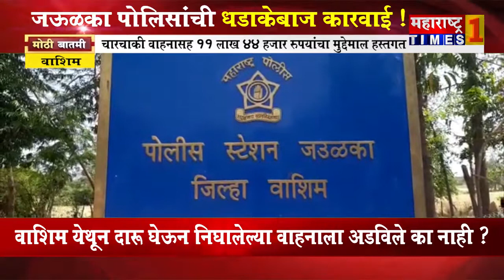वाशिम | जऊळका पोलिसांची धडाकेबाज कारवाई !Maharashtra Times 1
चारचाकी वाहनासह 11 लाख 44 हजार रुपयांचा मुद्देमाल हस्तगतFor more news visit our Maharashtra Times One